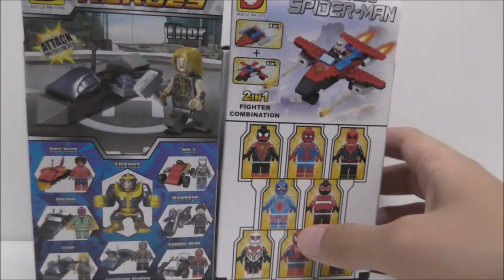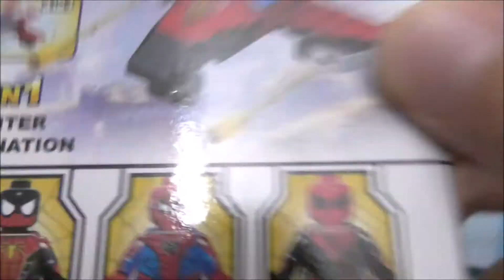Duo Le Pin Lego Bootleg Amazing Spiderman & Asgardian Thor review